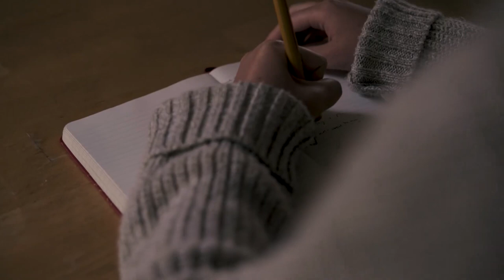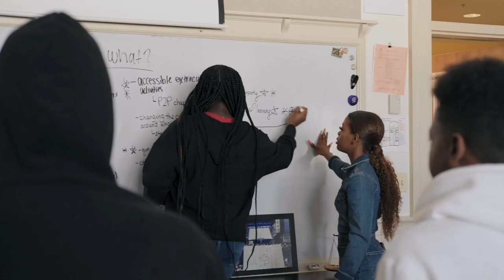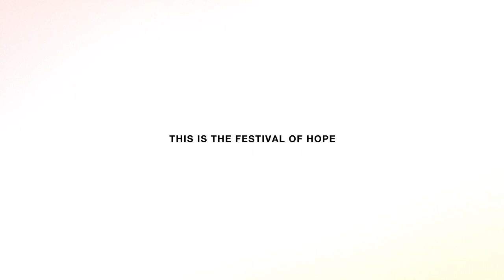Sharing Our Own Stories | Leah Judson and Watson Whitford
Leah Judson and Watson Whitford share their amazing perspectives on the importance of telling our own stories and the stories that we share.

Recorded at the Festival of Hope, Back of the Yards High School Chicago audience on 13th November 2022 at Back of the Yards High School, Chicago, IL.

Watson “Morning Star” Whitford is a 16-year-old student at Navajo Preparatory School in Farmington, New Mexico. He was a central part of Leah Judson’s wonderful motion picture series called Before We Could Drink.

Originally from Panama and hailing from Washington DC, Leah Judson's image-making immortalizes tales of youth, agriculture, and indigenous communities. She has spearheaded a multicultural, all-women's portrait series called, BEHOLD.HER, recently drove a retrofitted bus around the United States to film, Before We Could Drink, a mini-series centered on American youth defying expectations for their age.